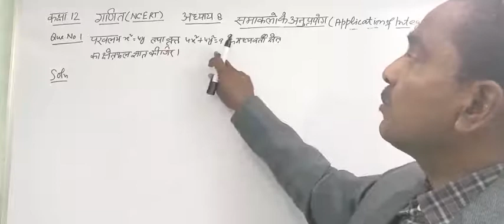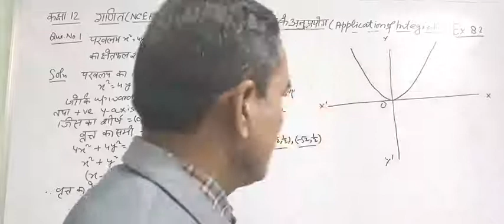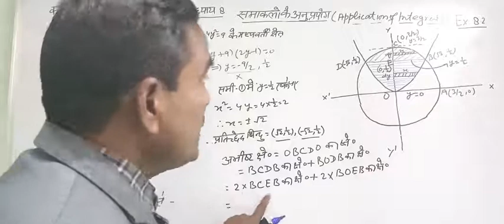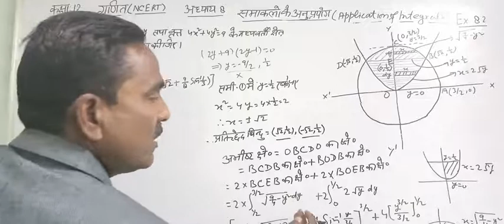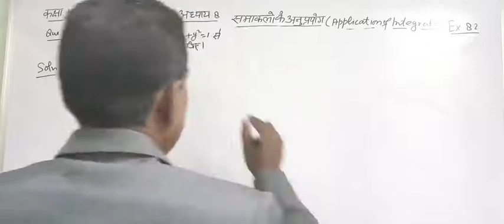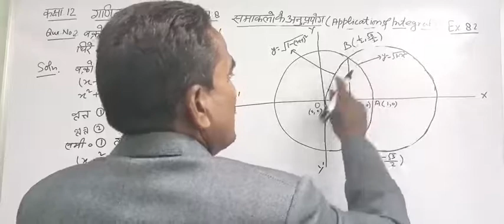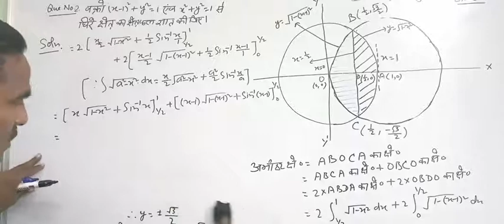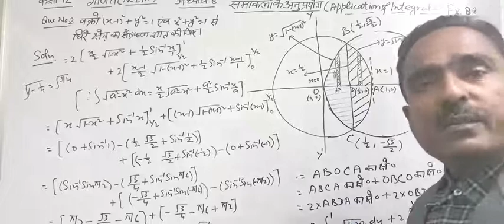कक्षा: 12 गणित/अध्याय:8 समाकल के अनुप्रयोग/LECTURE: 9/प्रश्नावली:8.2/प्रश्न्: 1-2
Dear students!
In this video I have taught Chapter 8 Application of Integrals. exercise 8.2 question 1 and 2 of your NCERT textbook in hindi medium .

This video is for class XII but students preparing for Jee mains or advance or any other engineering exam can also see this video to develop their understanding  and knowledge of the subject.
Thi
" THIS VIDEO IS FREE FOR ALL STUDENTS"